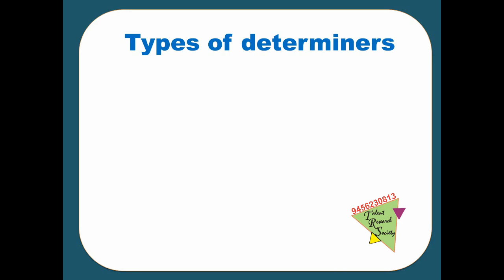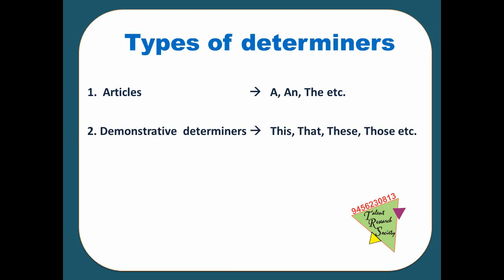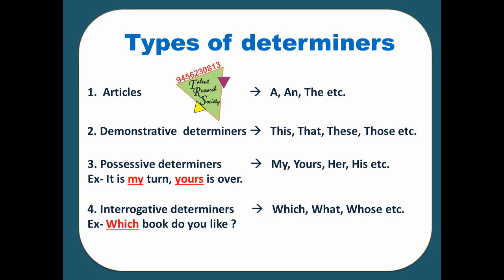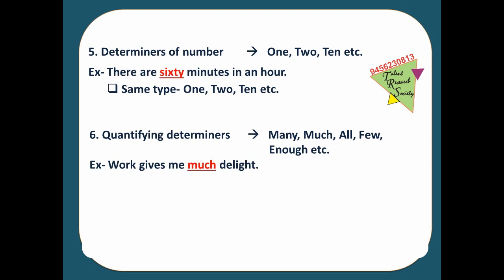4 - Explaining - determiners